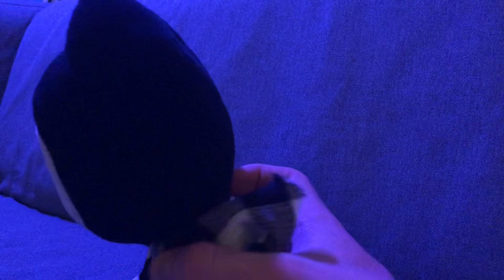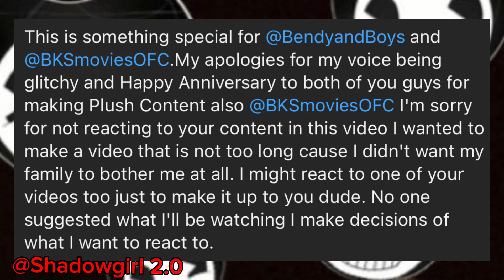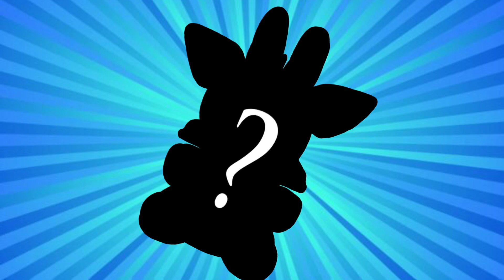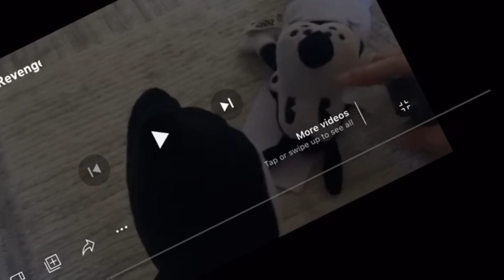IT’S OUR 1 YEAR ANNIVERSARY! - BendyandBoys